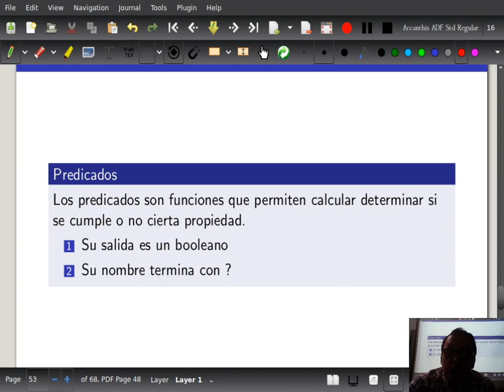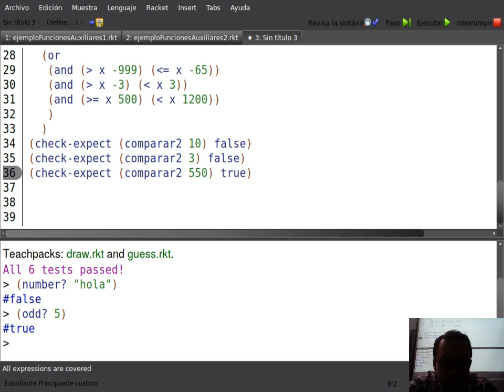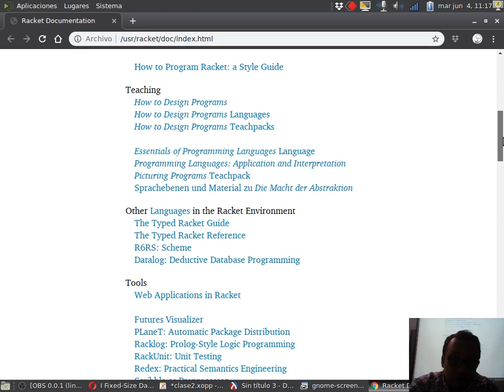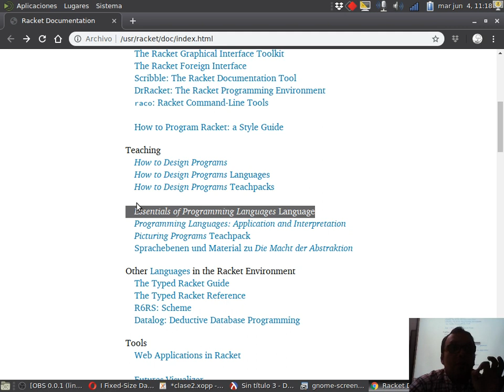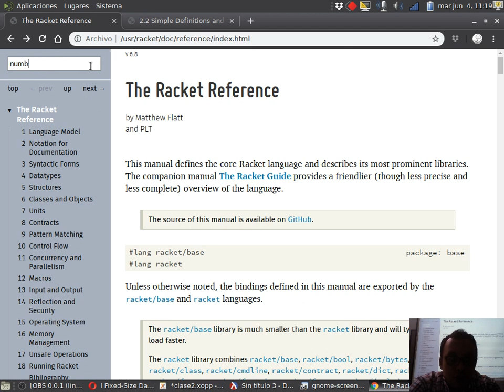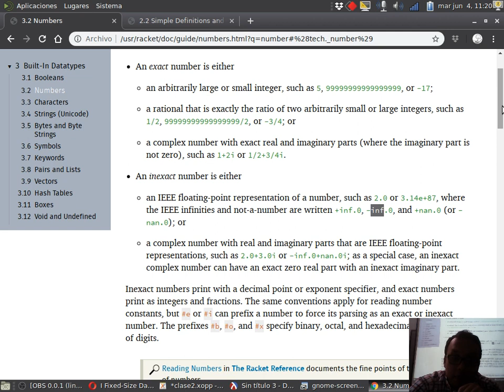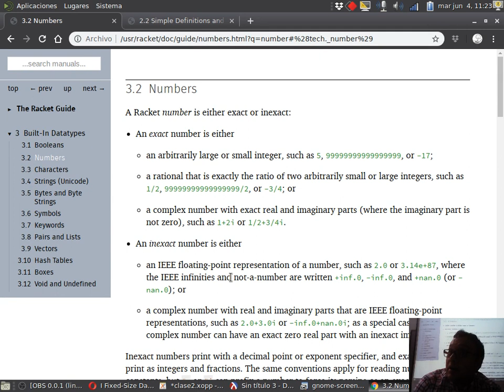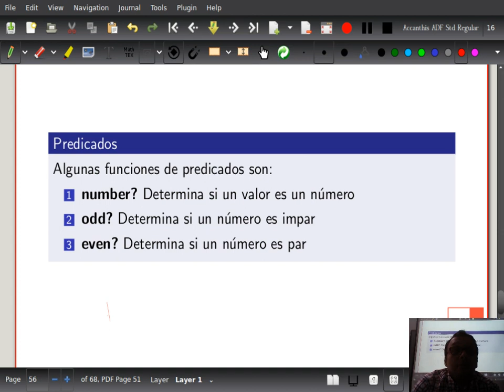Fundamentos de programación Clase 3-8 Funciones predicado